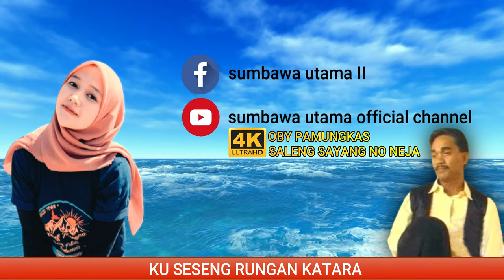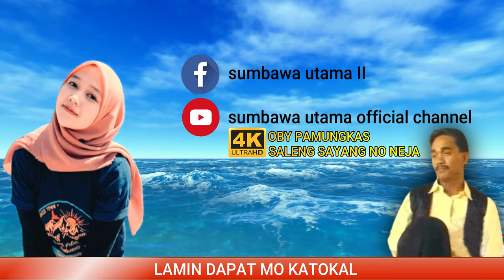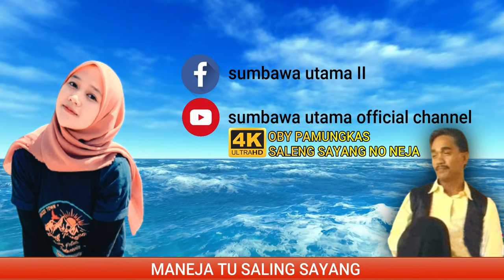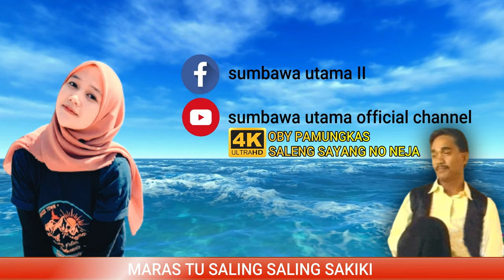LAGU SUMBAWA SALING SAYANG NO NEJA OBY PAMUNGKAS 4K UHDCi Video Lyric